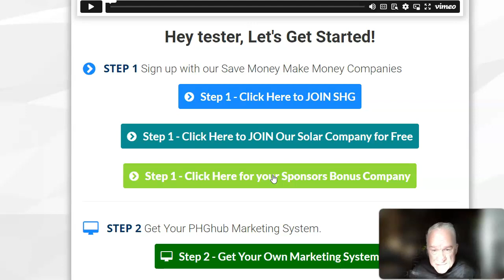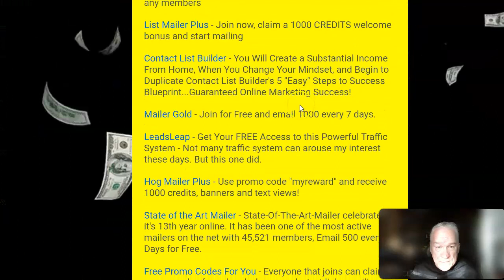Prosperity Highway Global Configure your Site for Primary Business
Take a good look at the Auto Duplication System, I joined this December 28th and have 22 referrals with 167 people on my team so far which proves how well it duplicates.

This system builds Teams!